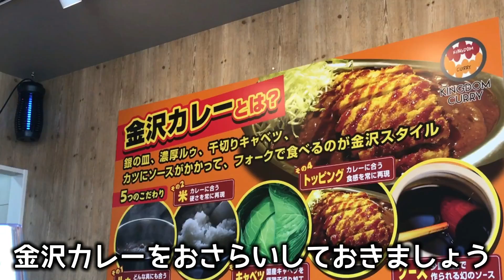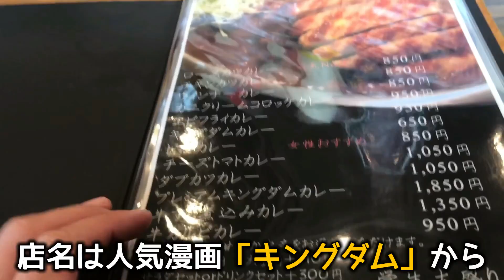カツを喰らう！揚げ物大好きオッサン必食の金沢カレー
今日のランチは自転車で行ってきます！

最近太り気味なのでちょっと運動しないとですね。
そりゃ毎日、高カロリーなものばかり食べてるんだから当たり前ですよね。
ただそこはプロのランチスト、いやランチャーことオッサンサラリーマン。
ランチを食べ歩くのが天より与えられた使命。

向かったのは松本市元町。
「キングダムカレー」。

★詳しくはブログサイトでもご覧ください。

【お店の情報】
住所／長野県松本市元町３丁目５?１８ レジデンス元町1F
※2018年11月22日時点の動画のため、情報が異なる場合がありますがご了承ください。

【食べたもの】
・ロースカツカレー 850円
（目玉焼きトッピング 100円）

★ＳＮＳもやってますのでよろしくお願いします！